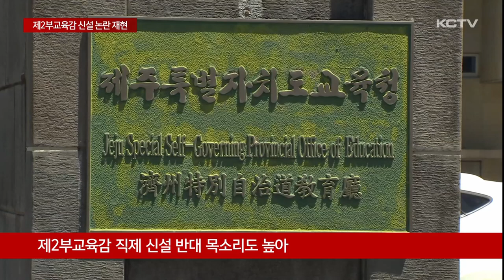제2부교육감 논란 재현…김광수 교육감 입장은?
제주도교육청이 추진중인 제2 부교육감 직제 신설 문제가 제주도의회 예결위에서도 도마위에 올랐습니다.

집행부는 물론 예결위원들 사이에서도 제2부교육감 신설 필요성을 놓고 갑론을박이 이어졌는데요.

이런 가운데 김광수 교육감이 내일(26일) 취임 2주년을 맞아 예정된 기자회견에서 어떤 입장을 표명할 지 관심이 쏠리고 있습니다.

제2 부교육감 직제 신설 문제가 도의회 상임위원회인 교육위원회에 이어 예산 결산심사하는 예결위에서도 쟁점이 됐습니다.

특히 집행부 뿐만 아니라 예결위원간에도 제2 부교육감 신설 필요성을 둘러싸고 갑론을박이 빚어졌습니다.

정민구 의원은 유보통합 등 자치단체와 긴밀한 협력 속에 진행돼야 하는 교육사업들이 늘고 있지만 중앙부처에서 발령받는 부교육감의 짧은 재직으로 연속성과 정무기능을 기대하기 어렵다며 제주특별법의 특례를 활용해야 한다고 강조했습니다.

[정민구 / 제주도의회 예결위원]
"부교육감 신설에 대해서 물론 경기도만 있어요. 그것은 교육부 지침에 의해서 인구, 학생 수 딱 정해져 있어서 어쩔 수 없이 다른 지방교육청은 할 수가 없는 구조입니다. 그런데 제주도만 할 수 있는 거예요."

반면 제2 부교육감 직제 신설을 반대하는 목소리도 컸습니다.

유보 통합이나 늘봄학교 등 교육사업이 전국의 모든 시도교육청에서 수행하고 있다며 제주만 제2 부교육감 신설이유가 될 수 없다고 강조했습니다.

또 제2부교육감 신설로 자칫 조직이 비대해질 수 있다며 도교육청의 고등학교 사무를 지원청에 이관해 행정의 효율성을 높여야 한다고 지적했습니다.

[강동우 / 제주도의회 예결위원]
"유보통합, 늘봄학교 AI디지털교과서, 제주교육발전 특구 이것 때문에 제2부교육감이 직제 신설이 필요하다 이렇게만 교육청에서 답변을 하시는데 여기 보면 이 모든 내용이 17개 시도교육청이 다하는 일이에요."

또 다른 예결 위원들은 제주도교육청이 제2 부교육감 신설을 추진하면서 공청회 등의 충분한 여론 수렴이 부족했다는 지적이 잇따랐습니다.

이런 가운데 그동안 제2 부교육감 직제 신설에 긍정적인 입장을 보여 온 김광수 교육감이 취임 2주년을 맞아 기자회견을 열 예정이어서 최근 교원단체의 반발과 도의회 지적 등으로 종전 입장에 변화가 있을 지 관심이 쏠리고 있습니다.